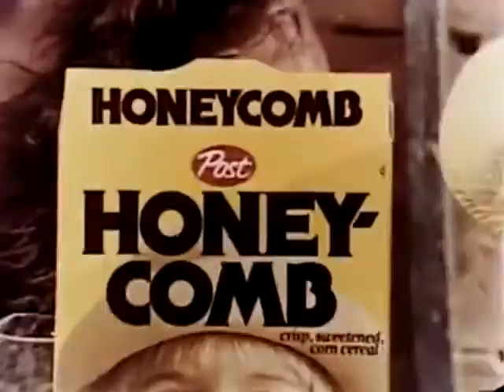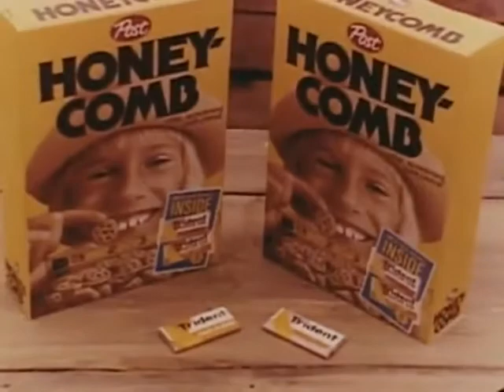1970s Honey comb Commercials Part 7 of 11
This is Part 7 of the Honey-Comb Cereal commercials from the 1970's. Here are four more: Cave Man Days, Big Bully with C.B. Iron-Ons, Big Boris with Trident Gum, Big Boulder Jones with Door Signs
. Does anyone out there know any of the actors in these commercials? .Are any of the actors watching this series. If so, say something in the comments.